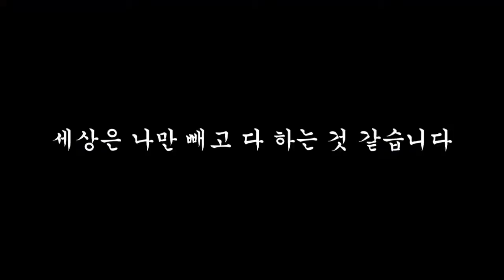FRAGMAN Super Virgin Trailer YEPPUDAA